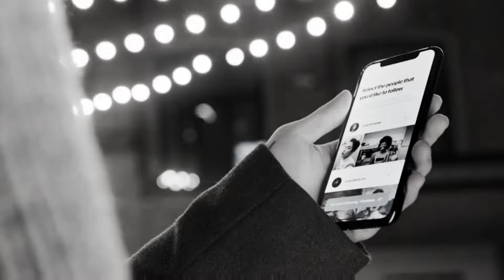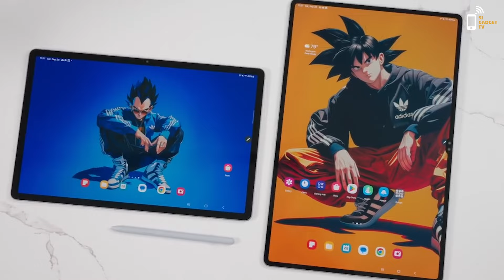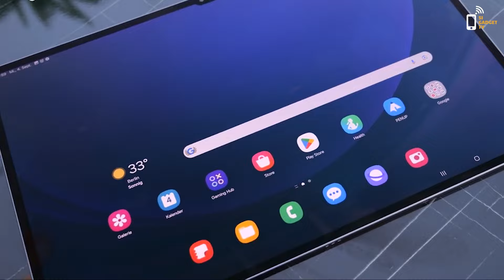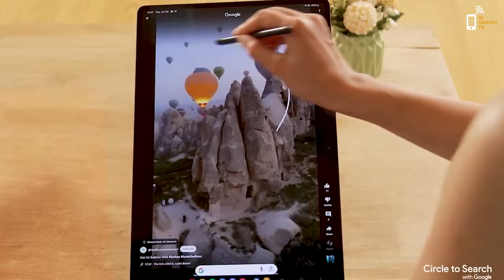Samsung Galaxy Tab S10 Ultra, Tablet Dengan Visual Terbaik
Samsung resmi meluncurkan tablet terbarunya, Samsung Galaxy Tab S10 Ultra, sebagai bagian dari lini Galaxy Tab S10 series. Tablet ini hadir dengan layar Dynamic AMOLED 2X berukuran 14,6 inci, mendukung refresh rate 120 Hz dan HDR10+, serta dilengkapi sertifikasi Eye Care Display dan Gaming Performance, menjadikannya salah satu tablet dengan pengalaman visual terbaik.